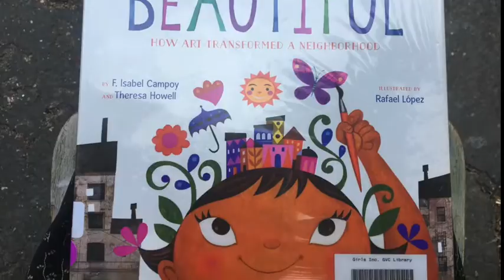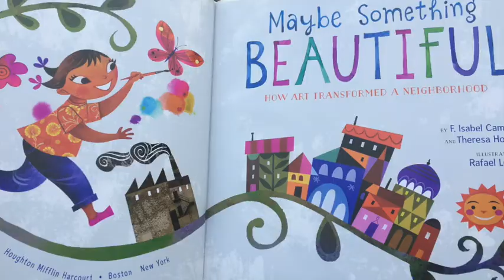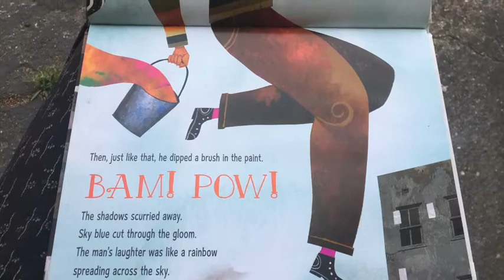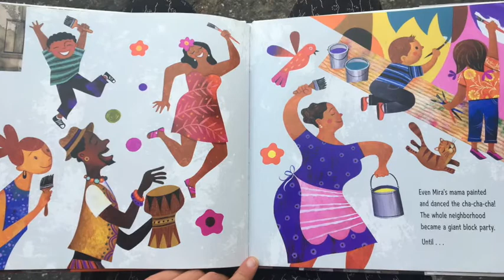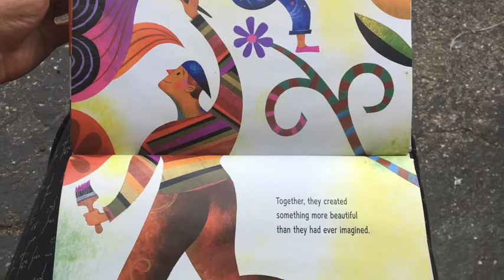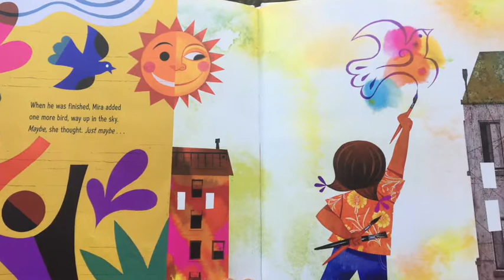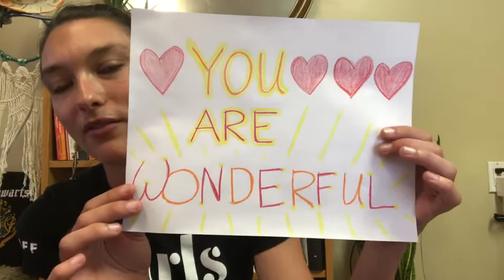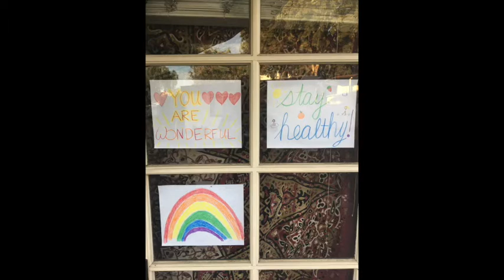Spreading Joy Through Art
One way you can support your community right now is by displaying bright positive colorful drawings in your window to spread joy to others. In this video, Julia reads aloud the book Maybe Something Beautiful: How Art Transformed a Neighborhood by F. Isabel Campoy, Theresa Howell,  and illustrated by Rafael López. In the book we discover how art can inspire a community and we hope you will be inspired to join Julia in bringing joy to your community by displaying your art for all to see.